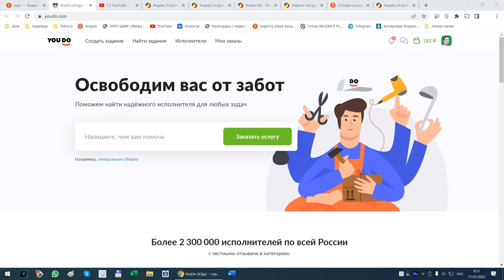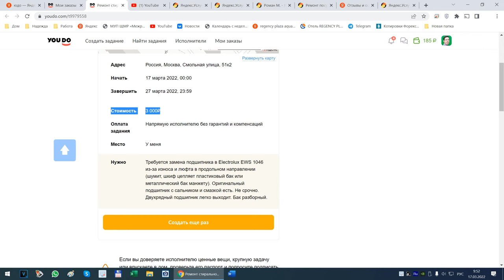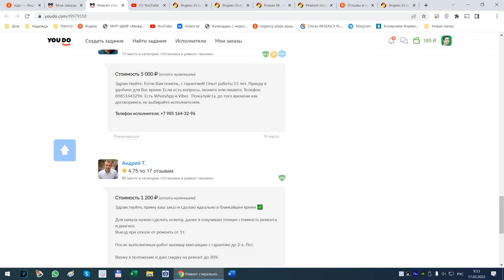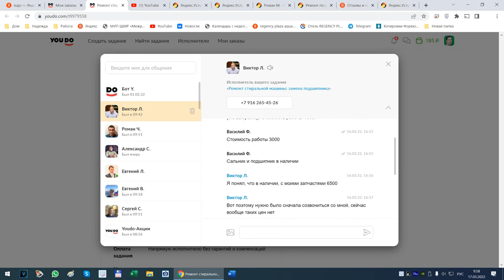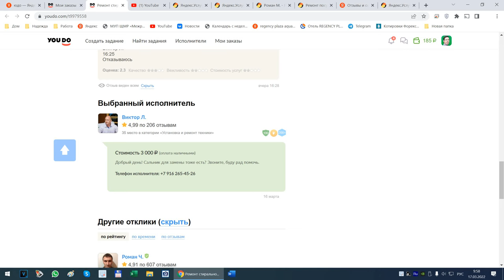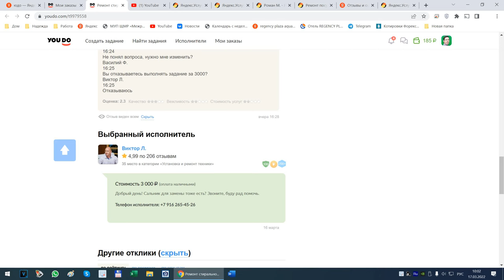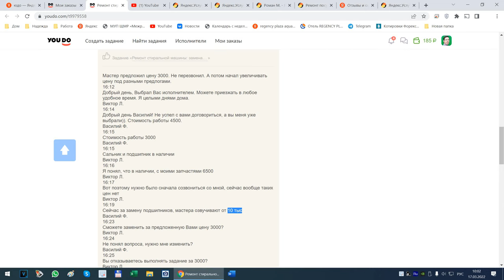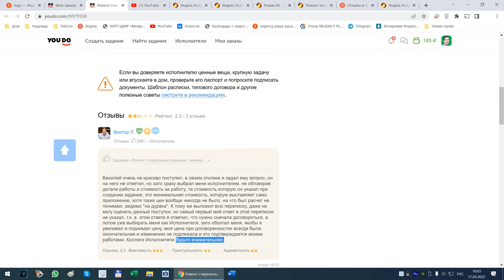youdo отзывы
youdo отзывы, на примере, Виктор Левин ремонт стиральных машин